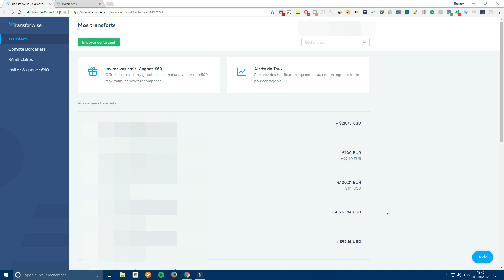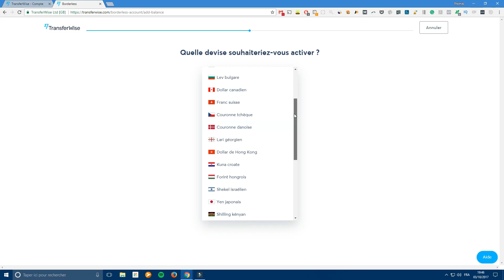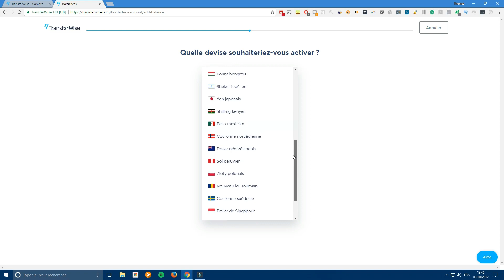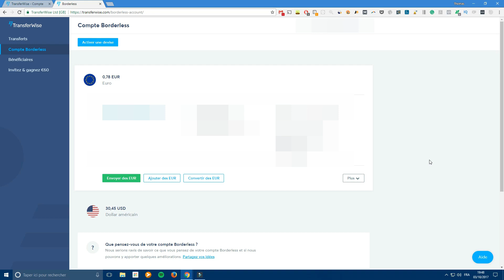Transférer Son Argent À Moindre Frais : Transferwise 💶🔛💵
Dans cette vidéo, je t'explique comment transférer ton argent à moindre frais.

TransferWise est un prestataire pour des transferts internationaux d'argent. Les transferts bancaires sont très faciles à faire par rapport à une banque classique. De plus, les frais de transactions sont peu élevés et surtout les conversions d'argent au taux de change sont adaptés à ceux moyen du marché.

En d'autres termes, il ne prend aucune marge sur le taux de change.